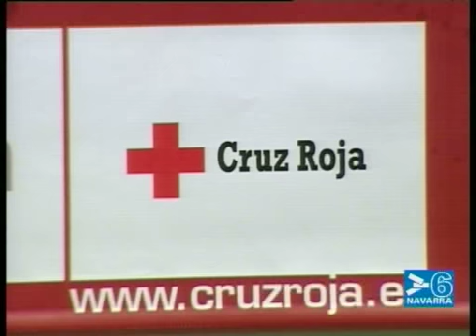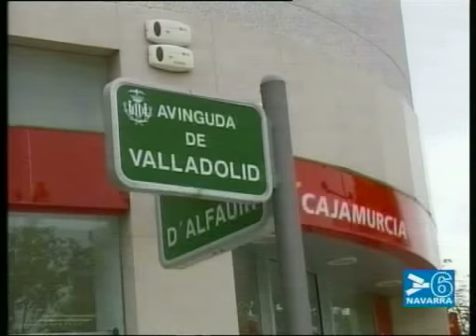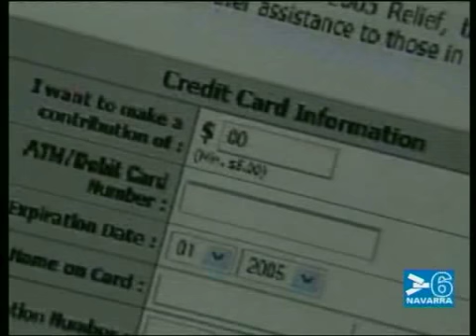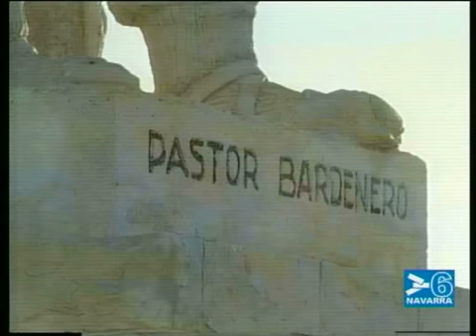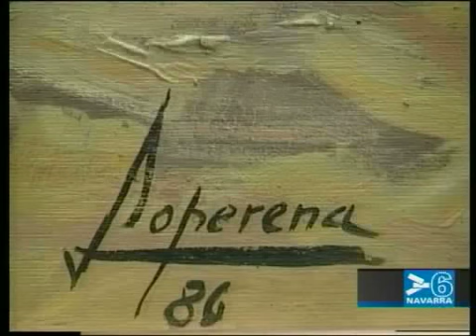INFORMATIVO 14:30 HORAS- 7 MARZO 2010- CANAL 6 NAVARRA